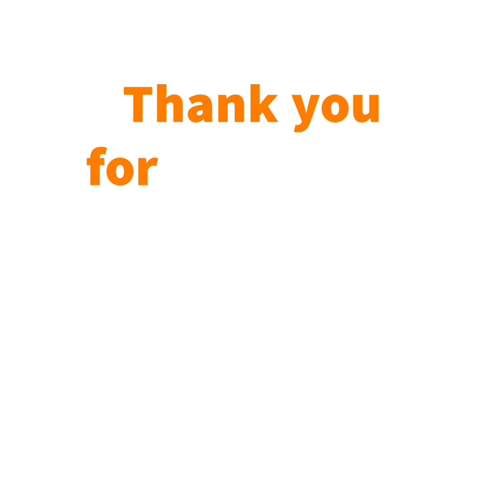Fabulous Owambe Style Inspo|White Lace Edition 2023|Short Dresses|Asoebi Ladies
Here's a compilation of short white lace dresses to inspire your look to your next owambe party.

Please do well to like this video so that others can get to see it, hit the subscribe button and turn on the post notification bell so you get notified whenever we post related content.

Our intention is not to steal and so, we do not take credit for all the hard work and creativity that went into these designs.

However, this channel is intended to showcase the African Fashion and create inspiration for prospects.